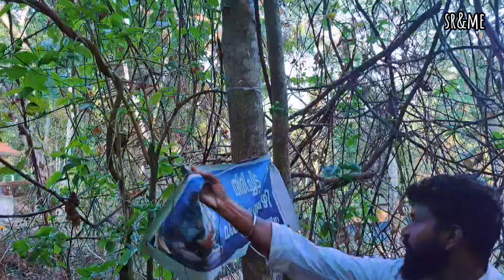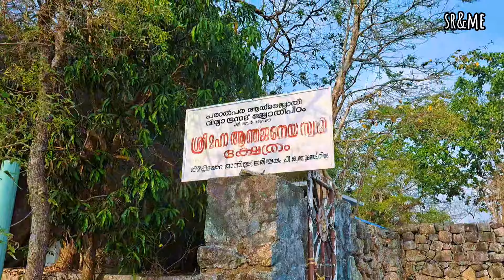സാക്ഷാൽ ഹനുമാൻ തിരിച്ചിട്ട പാറ 😳 | തിരിച്ചിറ്റൂർ | Hidden Gem spot | thirichittoor Hanuman temple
വളരെ സഹസികമായി നമ്മൾ ഹനുമാൻ തിരിച്ചിട്ട പാറ സന്ദർശിച്ചു. നേരെ ഉള്ള വഴി അല്ലാതെ മറ്റൊരു വഴിയിലൂടെ ആണ് നമ്മൾ മല കയറിയത്.

കിക്കിടിലം എക്സ്പീരിയൻസും ഒപ്പം ഒരു കിണ്ണം സ്ഥലവും.

പൂർണമായായി വീഡിയോ കണ്ടു ആ ഒരു വൈബ് പിടിച്ചു ഒന്ന് പോയി നോക്കു 😍